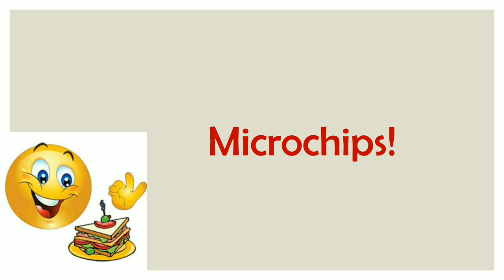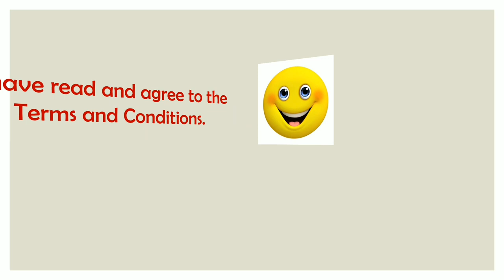To Laugh!...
Just to Laugh!.